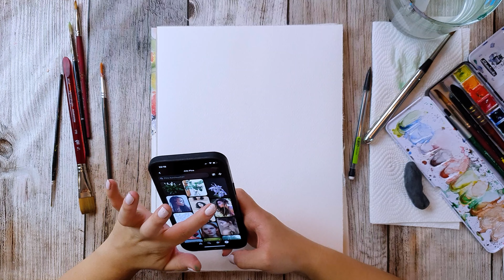Pflanzen malen - Let's Draw & Talk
Ich hatte einfach mal Lust Pflanzen zu malen obwohl ich das früher garnicht gern gemacht habe. Aber diesmal hats wirklich Spaß gemacht :)